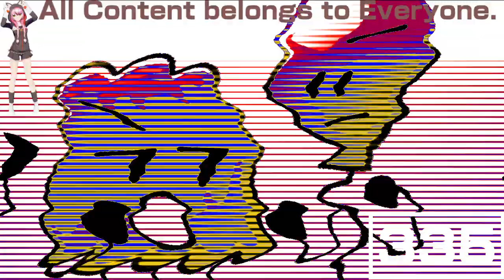(REQUESTED) Who broke it - BFB team Have Cots animatic in 1.0 Cirno Day DUH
Requested by: TheObjectCookieRunSquadMaker785 / LRCRME867 HD and TheJapaneseObjectVideoEditor465's 2nd Channel